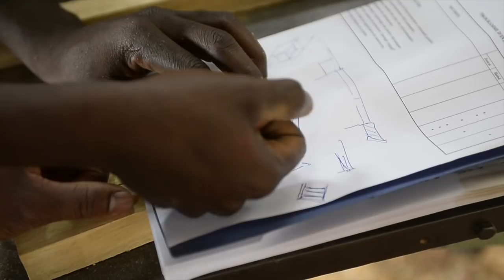16 Days of Activism against Gender-Based Violence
UNAIDS stands in solidarity for the 16 Days of Activism against Gender-Based Violence.